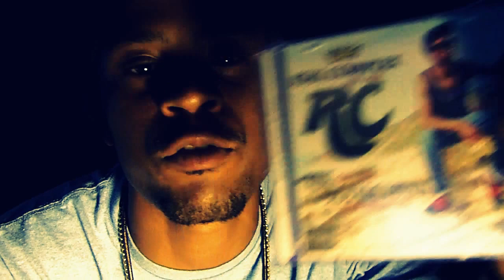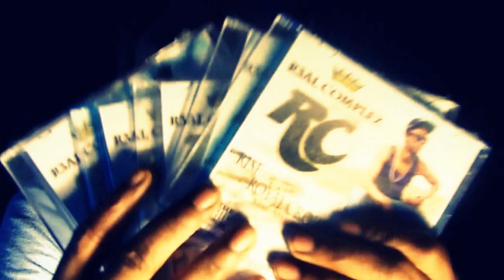R3al Complex - Wardrobe Freestyle (prod. Nick Rio)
R3AL COMPLEX RAPS TO "WARDROBE" PRODUCED BY NICK RIO.

No Rights to Instrumental.